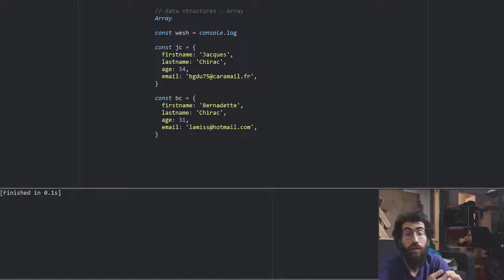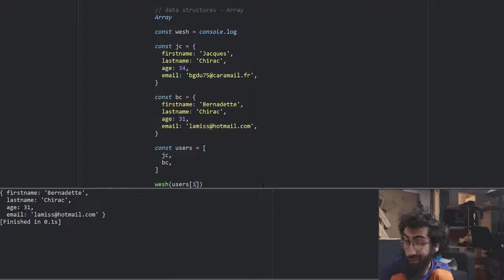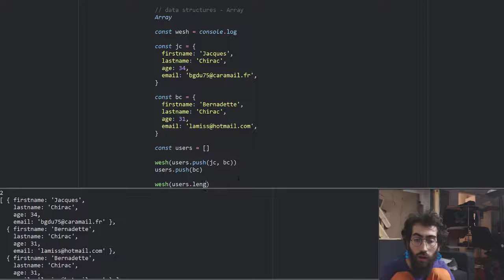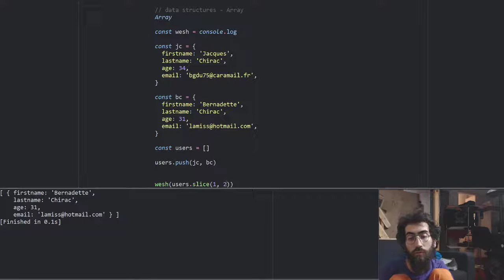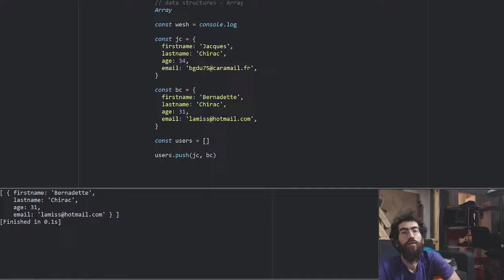006a Datastructures Array